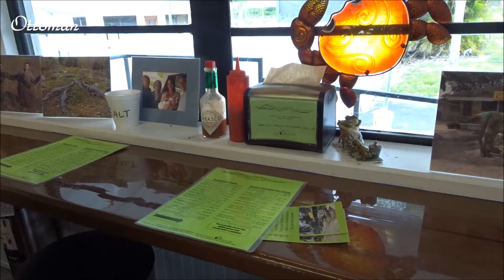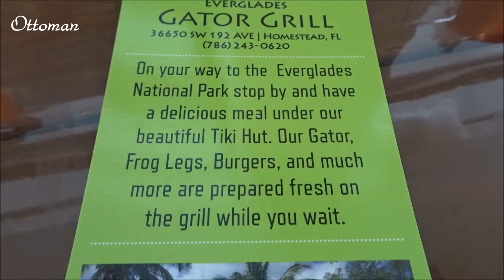✅ TİMSAH ETİ SATAN YER - ALLIGATOR BITES - GATOR GRILL - FLORIDA AMERIKA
VISITING GATOR GRILL - ALLIGATOR BITES - TIMSAH ETİ